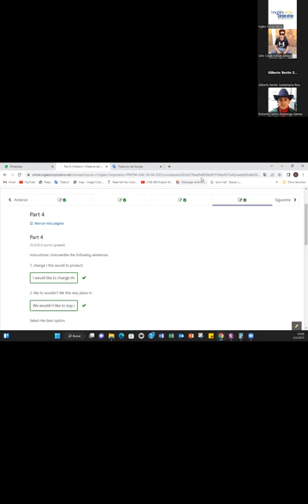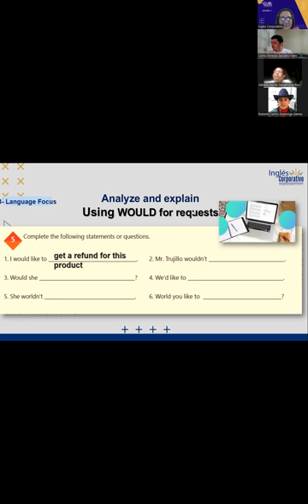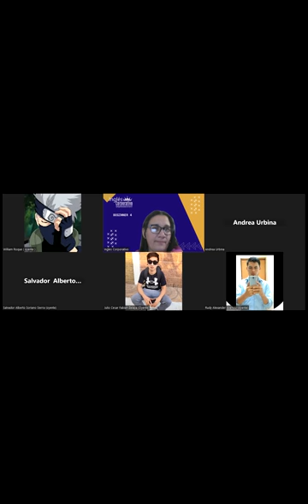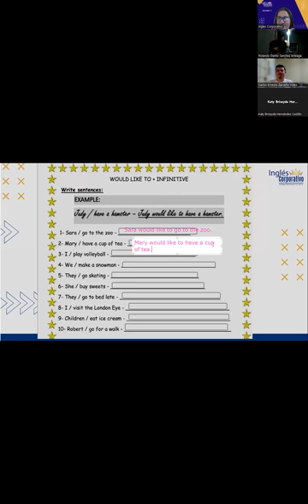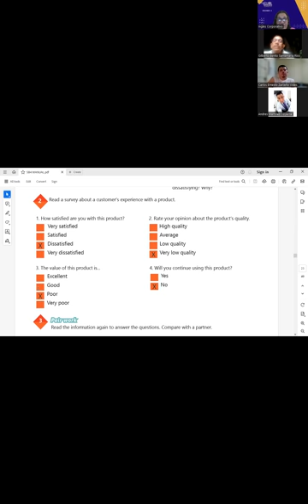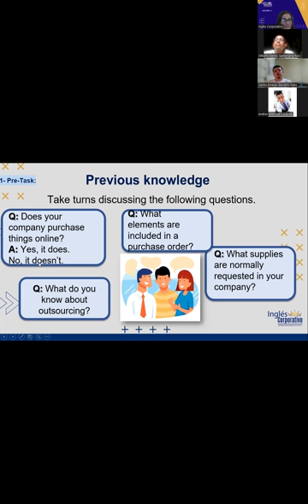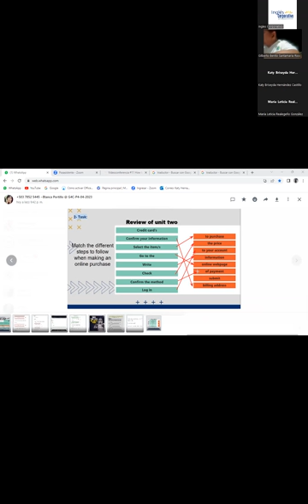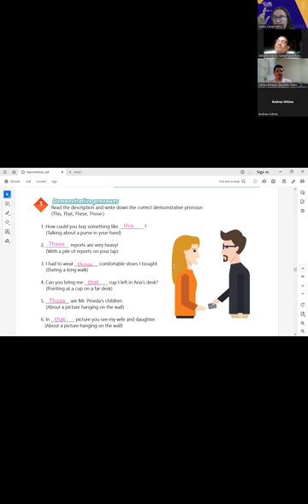Sesión 10-04-05-2023-29750-8048-0063/2023-Portillo- VOCABULARY AND PRACTICE